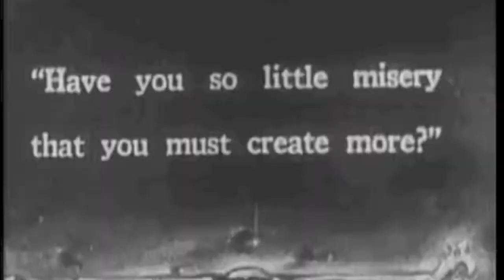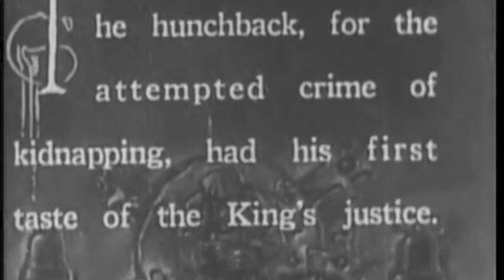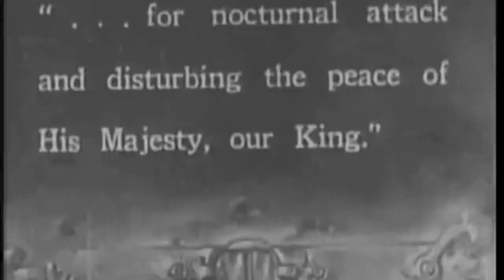Crowd Scene (2010) for piano quintet, by Aaron Rosenberg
I decided to synch my piano quintet up with some public domain silent film footage. Pardon my non-expert work!

Film excerpt: The Hunchback of Notre Dame (1923), directed by Wallace Worsley, starring Lon Chaney

Performers: Danielle Schwarz, flute
Michael Schmidt, clarinet
Saskia Hiersche, violin
Alev Akcos, cello
Björn Lehmann, piano

Crowd Scene began around 1996 as music to accompany a short scene from the 1920 silent film "The Cabinet of Dr. Caligari."  That project was discontinued, and I picked it up again in 2004 to complete it.  At turns cheerfully bustling and frenetically maddening, Crowd Scene explores the pinball experience of the jostling throngs.

Crowd Scene was recorded by Ensemble Soli fan tutti in Darmstadt and released on the CD "...ohne zu wissen warm!?" ("...without knowing why!?") produced by Darling's Acoustical Delight.